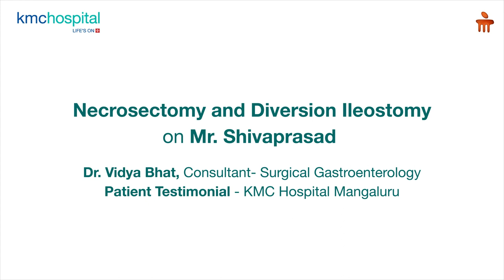KMC Hospital | Necrosectomy and Diversion Ileostomy | Patient Testimonial | Dr. Vidya Bhat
Mr. Shivaprasad was suffering from acute pancreatitis, and presented with symptoms like high fever and altered levels of consciousness. Dr. Vidya Bhat, Consultant - Surgical Gastroenterology, KMC Hospital Mangaluru, successfully treated the patient, who made a full recovery.